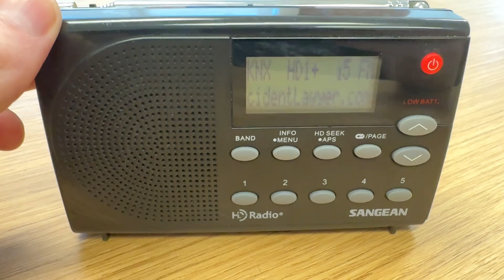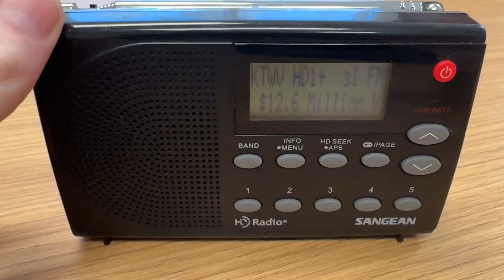[EAS #3061-#3062] Los Angeles RMT (7/30/24)